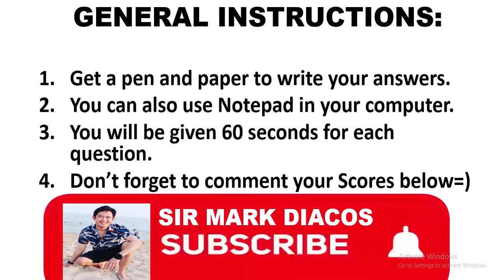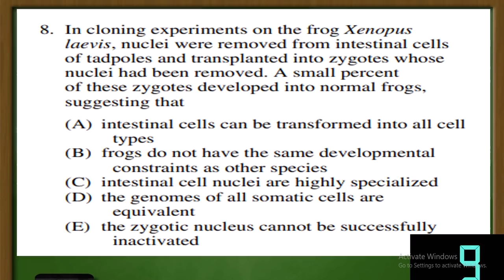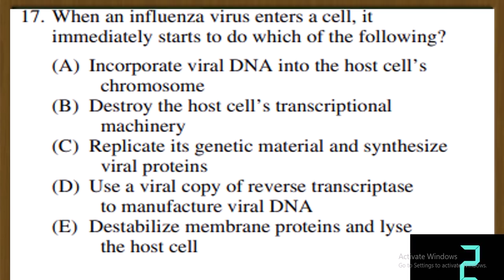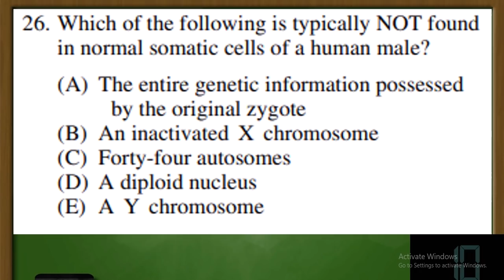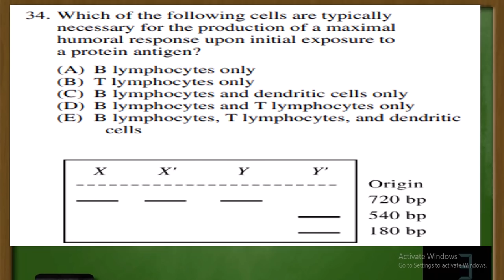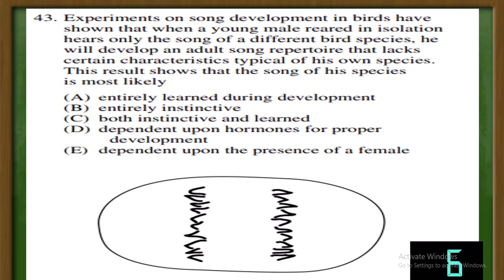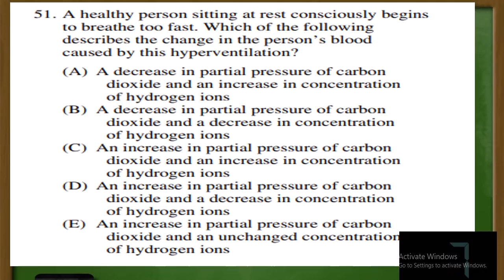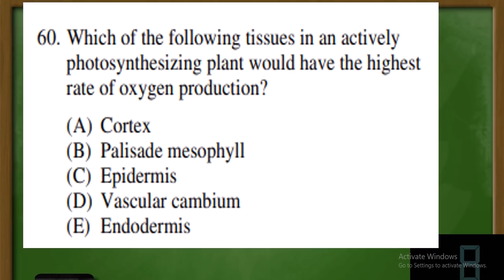PRACTICE TEST IN BIOLOGY| 60 ITEMS|QUESTIONS AND ANSWERS| Part 1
Title: PRACTICE TEST IN BIOLOGY (60 ITEMS)- QUESTIONS AND ANSWERS- part 1

The practice exam is an alternate, ungraded version of the graded midterm or final exam in your course.

This video will gauge your capabilities and knowledge about Biology.

4. 5 REASONS WHY WE SHOULD THANK OUR TEACHERS, TODAY| WORLD TEACHER'S DAY 2020| SIR MARK